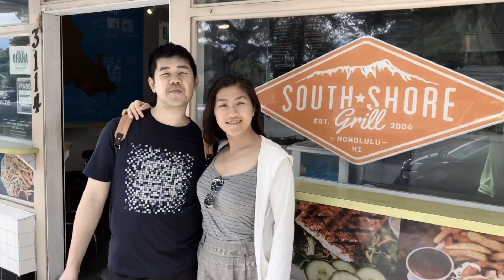Hawaiian Foodie Tour 2.25.19